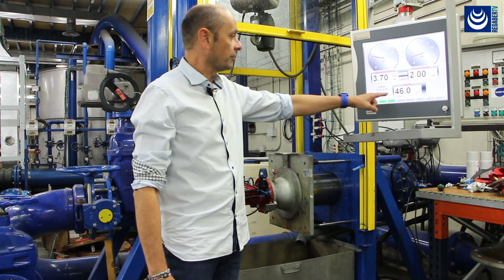Piloto 29-50M Plástico · Regulador de presión de 3 vías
El 29-50M es un piloto de 3 vías, accionado mediante
diafragma, diseñado para el control de válvulas hidráulicas
reguladoras de presión, ya sean reductoras de presión o
 sostenedoras de presión, dependiendo estas funciones
del conexionado hidráulico con la válvula.

- El nuevo piloto plástico 29-50M tiene un diseño que lo diferencia del resto de pilotos plásticos de regulación de válvulas. Su diseño interior de baja fricción le confiere una regulación más precisa y un bajo mantenimiento
- CALIBRACIÓN MANUAL MEDIANTE MANDO ERGONÓMICO REGULADOR TIPO “MEDICINAL: Se calibra sin necesidad de herramientas, y tiene un tornillo si queremos fijar su posición.
- INDICADOR VISUAL CON ESCALA DE CALIBRACIÓN: a diferencia de otros pilotos, no necesitas fijarte en la presión del manómetro aguas abajo para regular, ya que dispone de una escala de regulación.
- FÁCIL INSTALACIÓN: Posibilidad de instalación con brackets a la válvula.